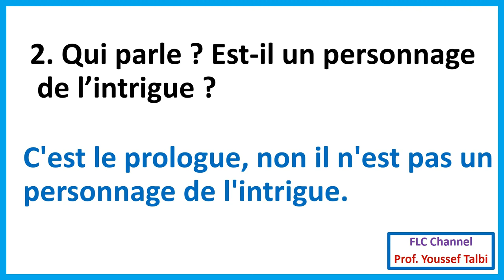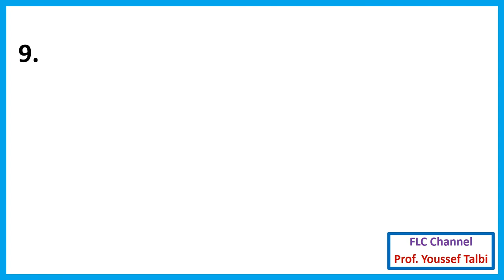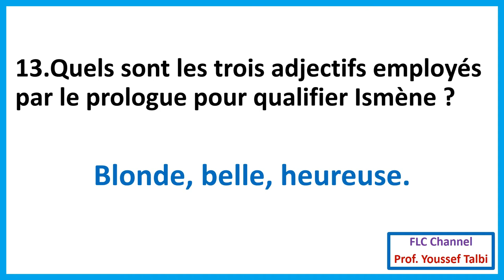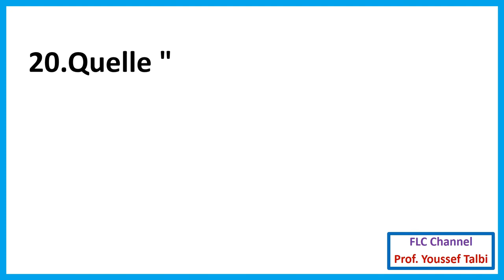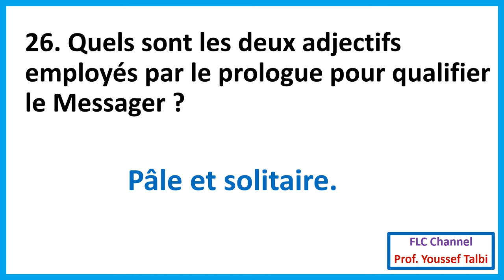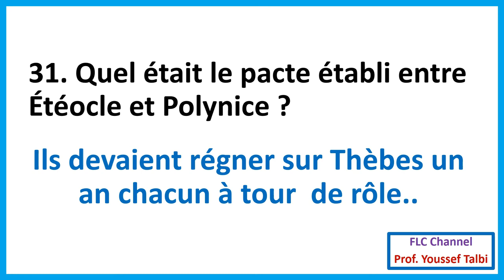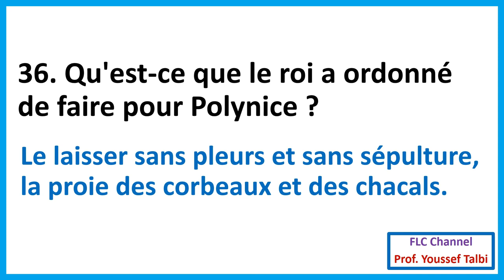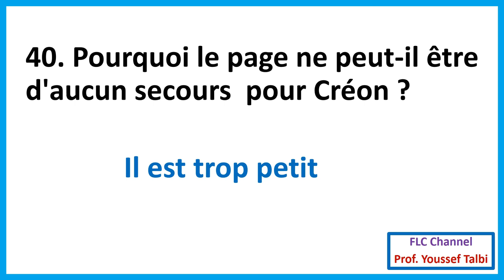Antigone de Jean Anouilh : le prologue questions et réponses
40 سؤال مع الأجوبة بطريقة تمكن من فهم قصة المسرحية بكاملها
le prologue 40 questions avec leurs réponses pour tout connaitre sur cette scène et les principaux événements de cette pièce.
الموحد الجهوي
#ََAntigone
antigone de jean anouilh le prologue
le prologue d'antigone
analyse le prologue d'antigone
le prologue d'antigone pdf
antigone analyse scène 1
le resume antigone de jean anouilh
le prologue dans antigone
le prologue antigone
le prologue d'antigone texte
prologue d'antigone de jean anouilh
la scène du prologue d'antigone
le prologue d'antigone analyse
le prologue d'antigone lecture méthodique
antigone analyse du prologue
antigone pdf résumé
controle sur le prologue d'antigone
les figures de style dans le prologue d'antigone
antigone le prologue
antigone page 9 13